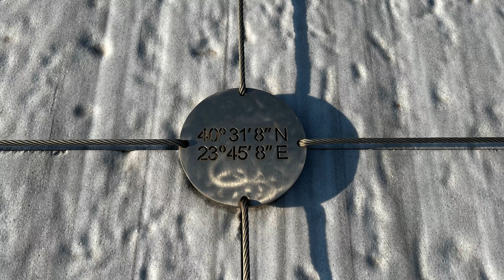Proti Ammoudia - Aristotel Park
Vožnja od Proti Ammoudia plaže do Aristotelovog parka
Driving from Proti Ammoudia beach to Aristole's park

Special thanks to:
White_Records